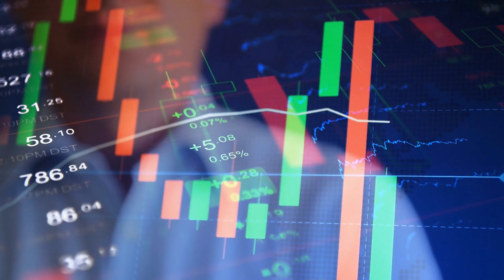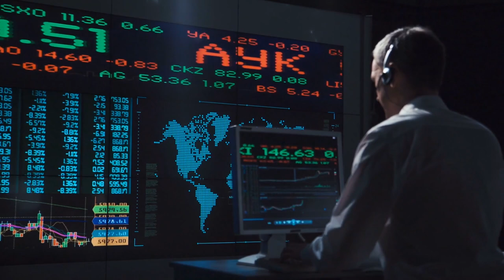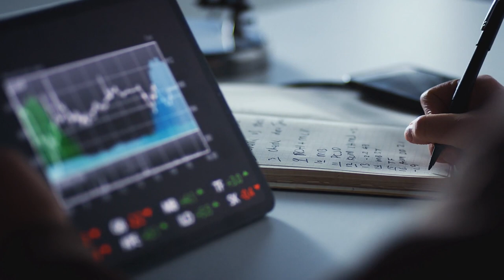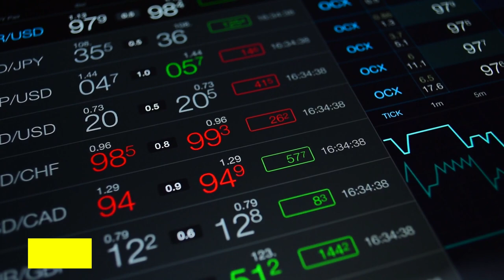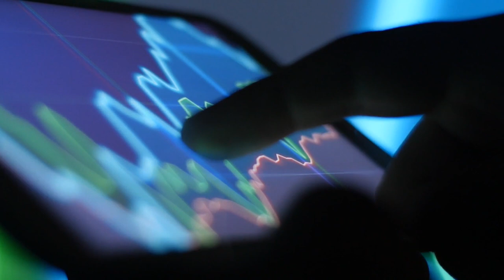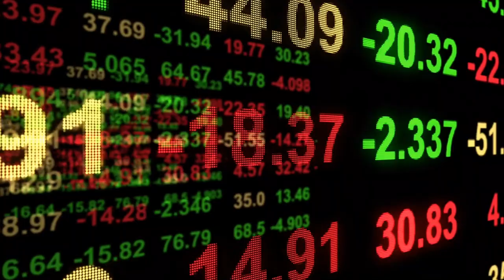📊Método [VALUE INVESTING] para COMPRAR ACCIONES de Calidad a BAJOS PRECIOS ➡️ Lo usa WARREN BUFFETT🔥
▼ABRIR▼ Cual es el METODO que ha usado WARREN BUFFETT durante los últimos 65 años y que lo ha convertido en el MEJOR INVERSIONISTA de todos los tiempos?  Ese método se denomina VALUE INVESTING y vamos a realizar el Primer entrenamiento Avanzado de INVERSIÓN EN VALOR.  Mas detalles en el enlace:

VÍDEOS SUGERIDOS
10 Consejos de TRADING y de Inversión del CREADOR del DOW JONES y del ANÁLISIS TÉCNICO (Teoria Dow)